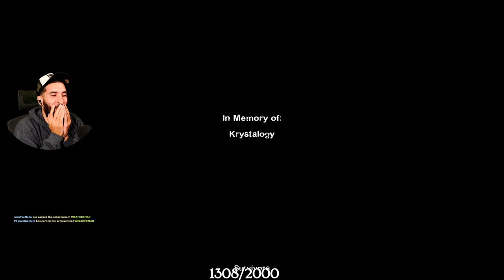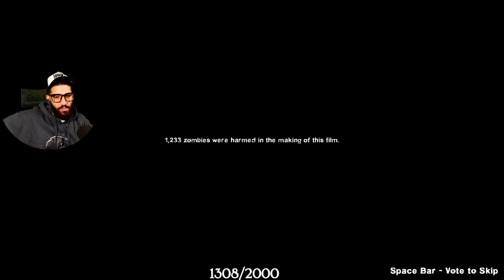SomeBros STRUGGLE in Left 4 Dead 2 w/ PeeG, Rico, Krysta, JoJo